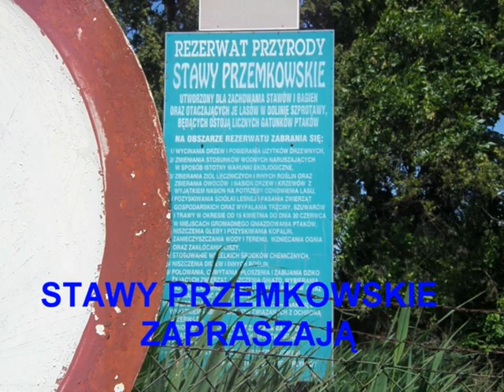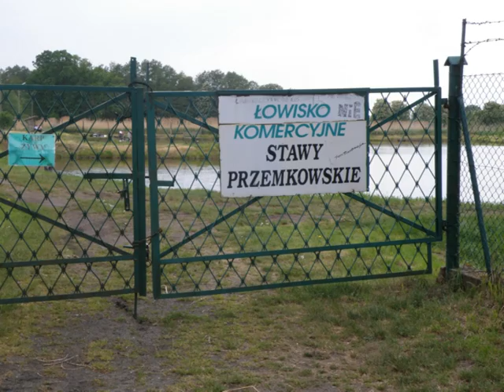STAWY PRZEMKOWSKIE- ZAPRASZAJĄ